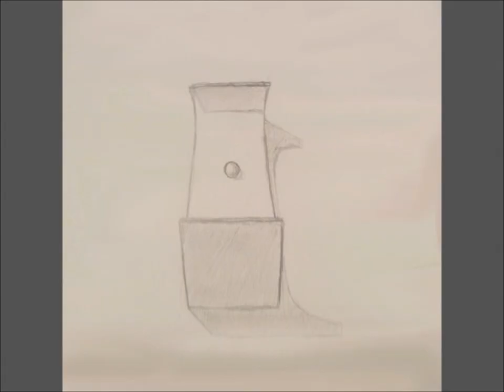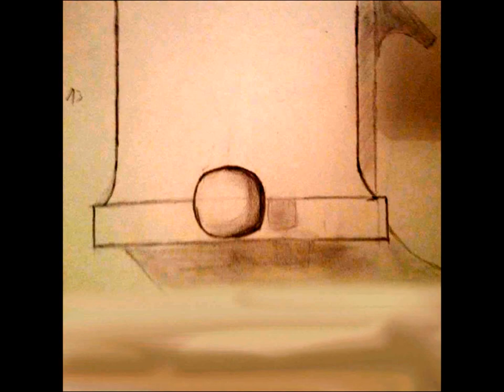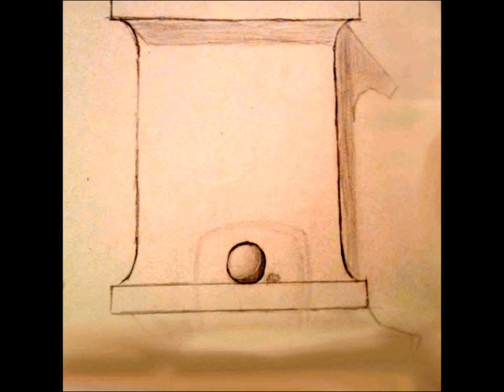- ALLSTI RED - BOSSA CLAP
un buff acoustique remixé